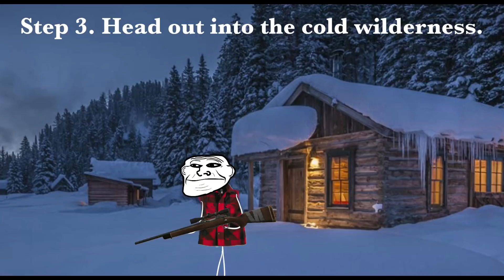December 14th, 1975: “The Rake” Incident